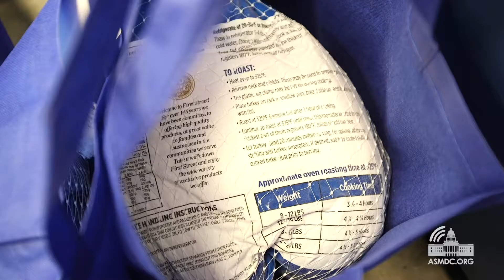800 Turkeys Provided to Neighbors Courtesy of Assemblymember Rendon